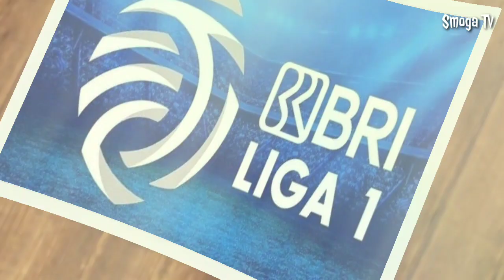Kabar Terbaru, Marc Klok Gabung Ke PSIS Semarang Ini Tanggapan Sang Pemain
Setelah dirumorkan bakal hengkang ke PSIS Semarang, Marc Klok membantah isu tersebut dan tetap bertahan bersama Persib Bandung.
Memang isu kepindahan Marc Klok dari Persib Bandung bergaung kencang di kalangan bobotoh.
Salah satu klub yang diisukan berminat adalah PSIS Semarang.
Isu itu diperkuat oleh postingan di akun Instagram pribadi Bos PSIS, Yoyok Sukawi, pada Selasa (12/4/2022).